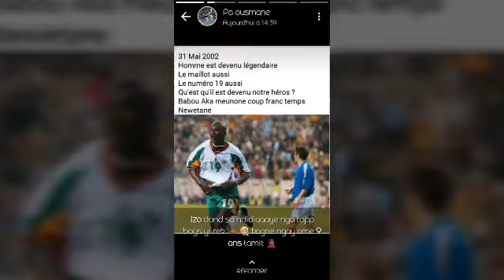Sadio MANÉ Mass'art feat M-One le sénégalais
MASSART